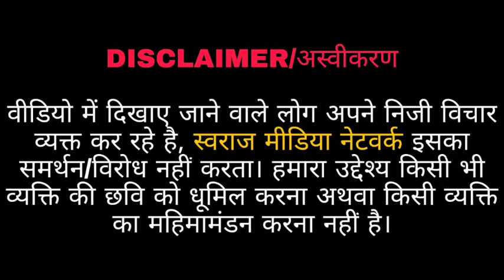मोदी सरकार से आख़िर क्यों नाराज़ हैं किसान, जानिए पूरी वजह!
Produced By: Robin Tanwar
Reporter: Aayush Sharma
Editor: Gyanendra Chaturvedi